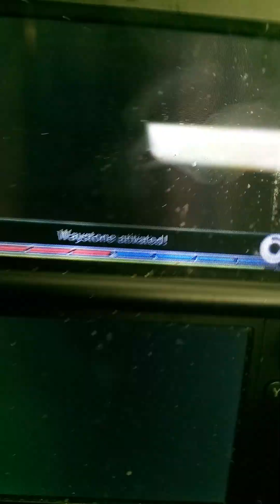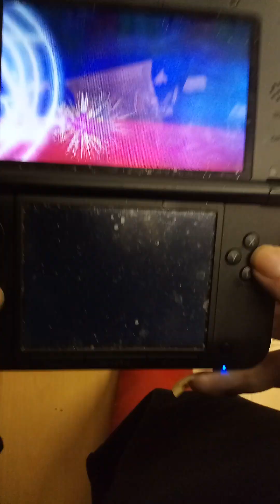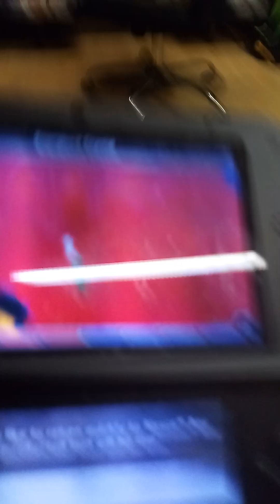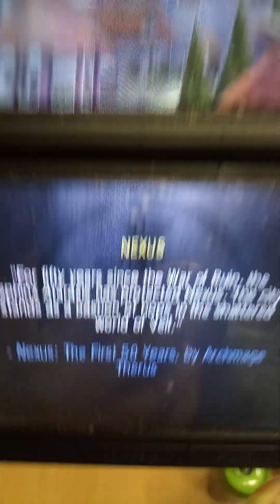RUSHGERM - porażení ruin lord Adrian nintendo 3ds heroes of ruins